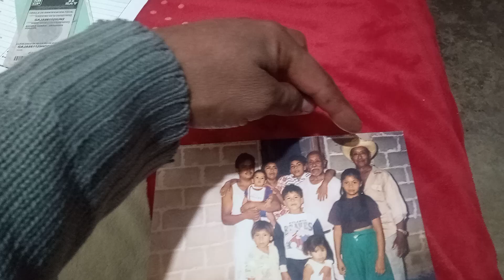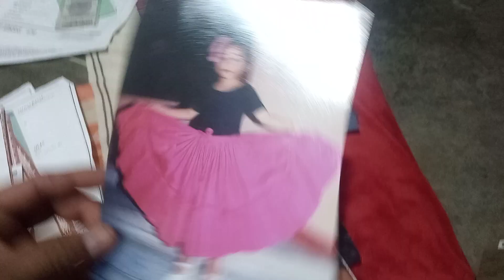fotos de abuelo y bisabuelo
foto, tomada en saladero veracruz , pegdo al rio, en casa del abuelo andres joaquin, con su hijo mi abuelo andres joaquin,
nietos mama, y bisnietos yo, andres gabriel granados,
angel julio susi legna , y bisnieto omar hijo de julio,,,